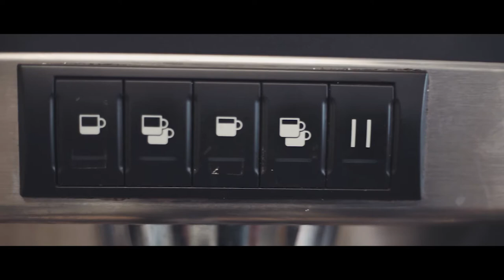Brûlerie Balance - Expresso Class Teaser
Our mission is simply delicious: To offer a coffee experience like no other by serving freshly roasted coffee from different countries around the globe.

Shot with:
  - Sony A7 II & 28-70mm & 50mm